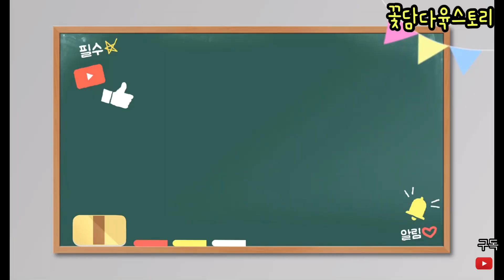다육이 사면 선반 사고 선반 사면 다육이 사고#꽃담다육스토리#다육식물#多肉植物#succulents#다육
일요일 아침 배란다에서 영상을 찍어봤습니다.다육이사면 선반 사고 선반사면 다육이사고^^다 같은 마음 이시죠??